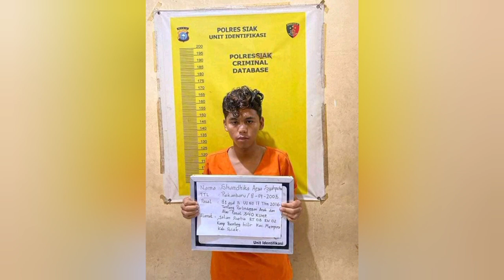Konferensi pers kasus pembunuhan dan pemerkosaan siswi di Siak, Riau.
PEKANBARU, Aparat kepolisian dari Satreskrim Polres Siak, di back up Ditreskrimum Polda Riau meringkus pelaku pembunuhan disertai perkosaan di Kecamatan Mempura, Kabupaten Siak.

Pelaku pembunuhan yang berinisial SAS, 16 tahun, status putus sekolah, ditangkap Tim Gabungan tidak sampai 24 jam setelah korban ditemukan dalam keadaan meninggal dunia pada hari Minggu (6/2/2022) siang.

“Setelah jasad korban ditemukan hari Minggu siang, malamnya pelaku langsung kita tangkap,” kata Kapolres Siak, AKBP Gunar Rahardianto saat ekspos di Mapolres Siak, Senin (7/2/2022).

Rahardianto menjelaskan, pembunuhan itu dilakukan oleh tersangka SAS berawal saat korban hendak meminjam uang ke tersangka.

Singkat cerita, setelah korban bertemu dengan pelaku, kemudian pelaku mengelabui korban kalau uang yang akan dipinjamkan berada di salah satu gubuk yang berada di kebun sawit di Mempura.

Naas, setelah korban ikut ke gubuk yang dijanjikan, ternyata pelaku langsung menyekap dan membuka celana korban lalu mencabuli korban.

Usai dicabuli, korban langsung dihabisi nyawanya dengan cara disayat tangannya. Setelah dibunuh, pelaku pergi meminjam cangkul kepada warga sekitar dengan alasan untuk menanam sawit.

“Setelah korban tewas, pelaku mengubur korban tidak jauh dari gubuk tempat korban dibunuh,” jelas Gunar.

Atas perbuatan itu, prlaku SAS disangkakan dengan Pasal 81 Ayat 5 UU No. 17 Tahun 2016 tentang Penetapan Perpu No 1 Tahun 2016 Tentang Perubahan Kedua atas UU No 23 Tahun 2002 tentang Perlindungan Anak  Dan Atau Pasal  340 KUHPidana.

“Ancaman hukuman Penjara Paling Singkat 10 (sepuluh Tahun) dan paling lama 20 (dua puluh tahun) dipidana mati, seumur hidup,” tutup Gunar